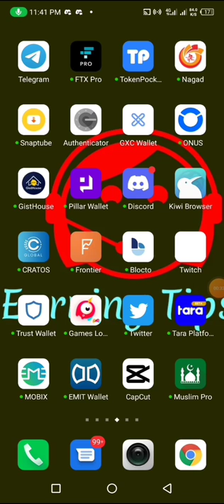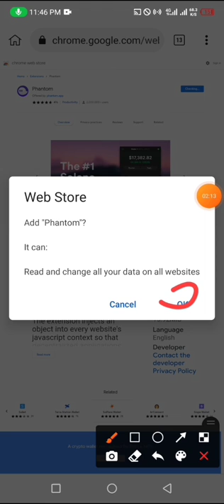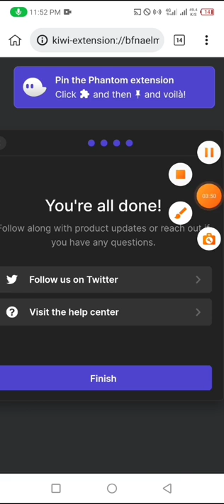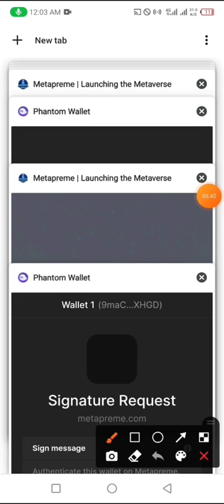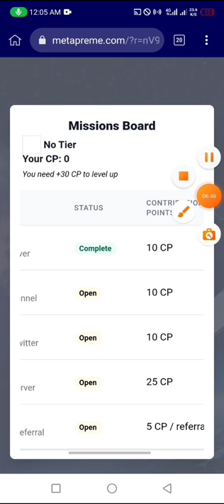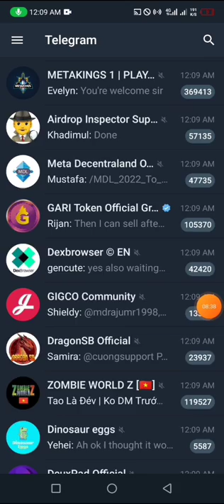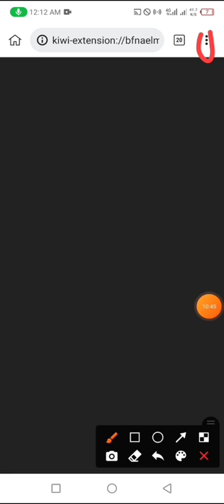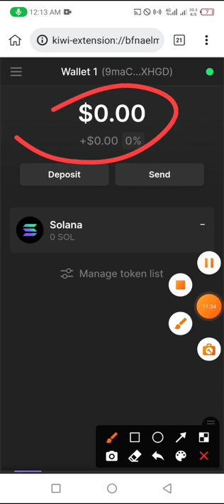GET 30 CP token (for all users)💥💥💥50$😉সবাই পাবেন কেউ মিস করবেন না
Part -7
কিভাবে ফেসবুকের পোপাইল লিংক ও ইনস্টাগ্রাম এবং ইউটিউব এর লিংক বের করবেন ও নোটপ্যাডে সেভ করতে হয়

Part -8
কিভাবে অতিসহজেই সকল একাউন্টের লিংক এর কি- বোর্ড সেভ করবেন এবং গুরুত্বপূর্ণ কিছু কথা ও কোন ওয়ালেট ব্যবহার করবেন